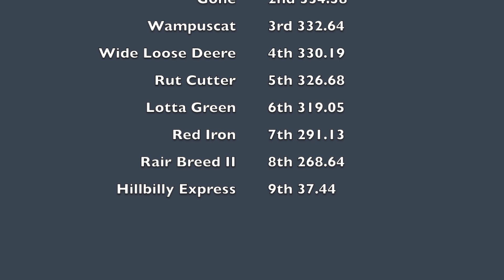Wisner, Ne Outlaw Pulling Prostocks 2023